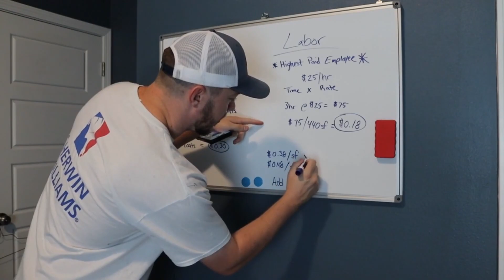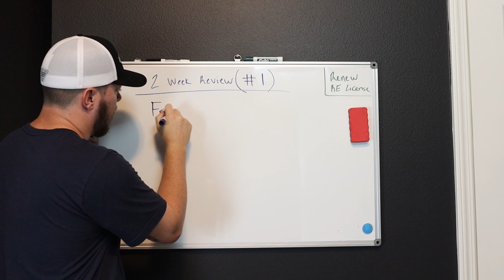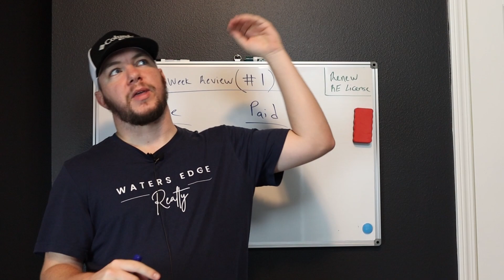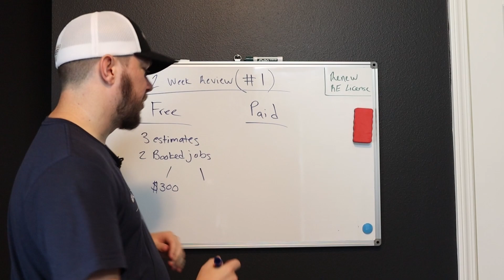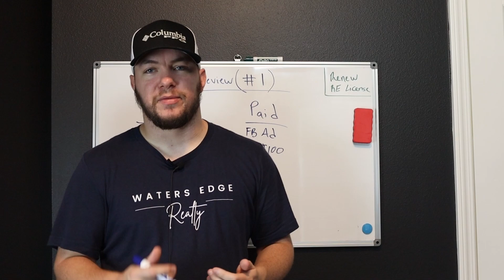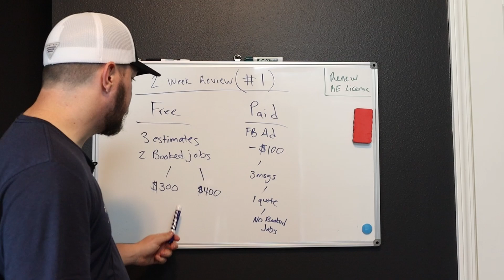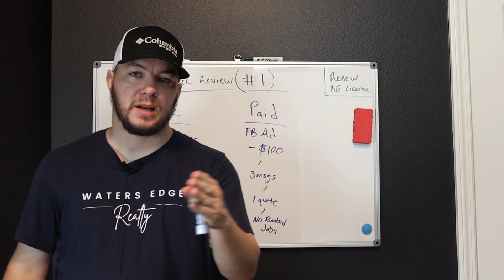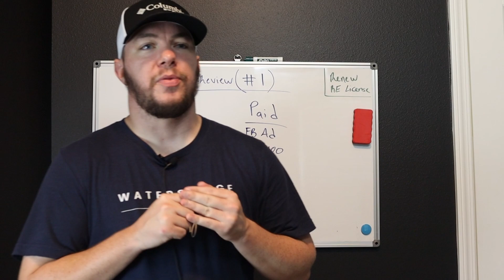Starting A Paint Company (1st Two Weeks In Review)